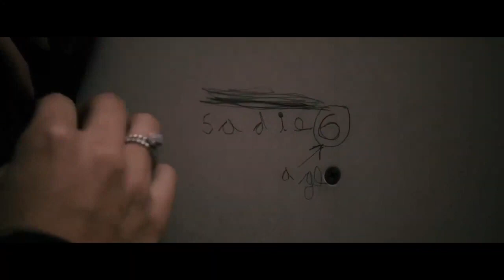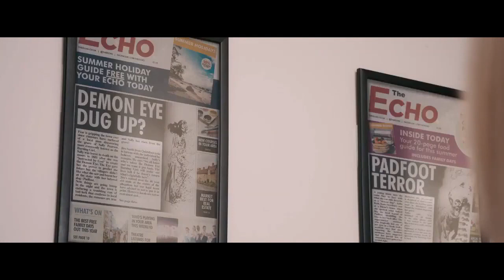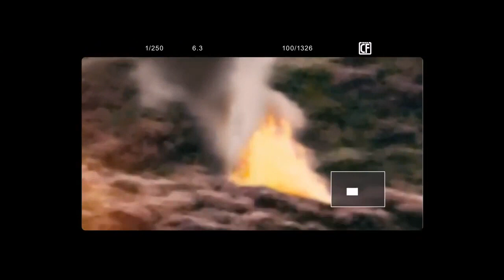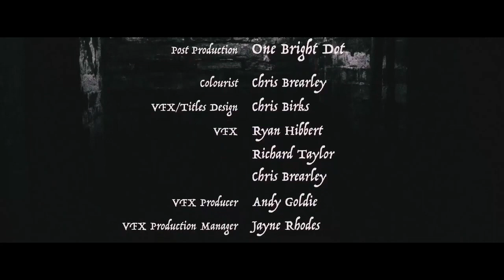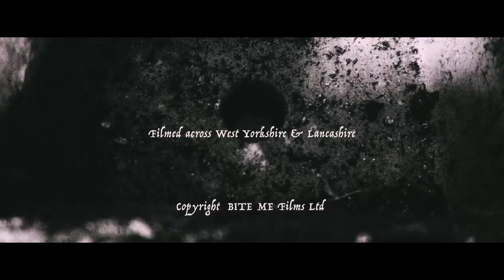Şeytan Göz KORKU FİLMİ +18 Türkçe dublaj korku filmi izle HD İZLE +18 Korku filmi izle